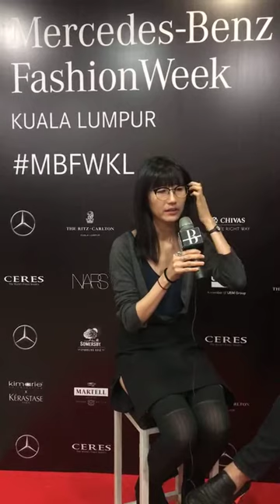Mercedes Benz Fashion Week Kuala Lumpur: Interview with Pa Ya Hui